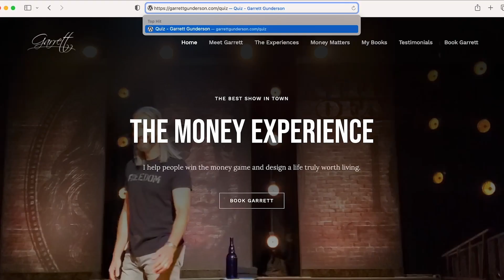If You're Tired Of Trading TIME For Money, WATCH THIS! / Garrett Gunderson